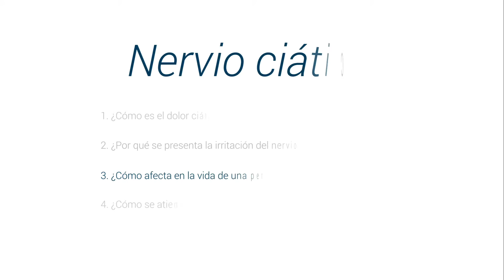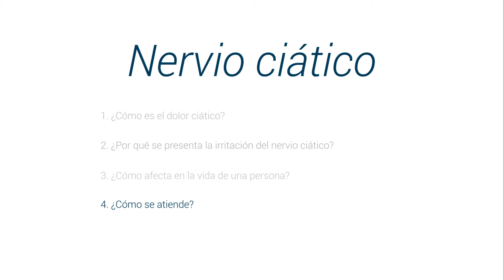¿Dolor en la ciática? Conoce que lo ocasiona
Conoce todo sobre la ciática de la mano del doctor Jorge Segall Bessudo, destacado quiropráctico, y miembro de top doctors

El dolor ciático es un dolor característico, originado en las últimas raíces nerviosas de la columna, cuando se irrita o presiona estos nervios que el dolor puede llegar al glúteo, pie y parte baja del pie.

La irritación puede suceder por problemas ocasionados por malas posturas, cargar objetos de manera no adecuada, movimiento involuntario fuerte, aumento de peso y contracturas del musculo.

Las personas que sufren del nervio ciático sufren dolor al realizar sus actividades diarias.
Los especialistas están capacitados para poder diagnosticar el nervio ciático, dando así a tratamientos terapéuticos y corrigiendo la irritación del nervio

0:07 ¿Qué es el dolor ciático?
0:47 ¿Por qué se presenta la irritación del nervio ciático?
1:42 ¿Cómo afecta en la vida de una persona?
2:27 ¿Cómo se atiende?